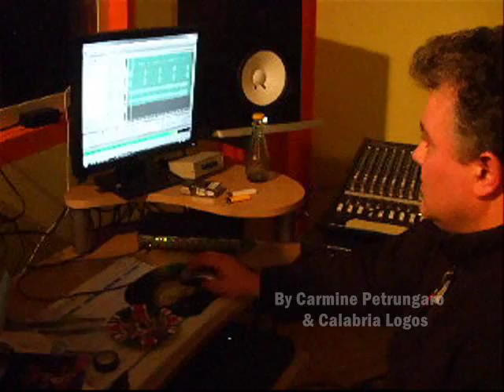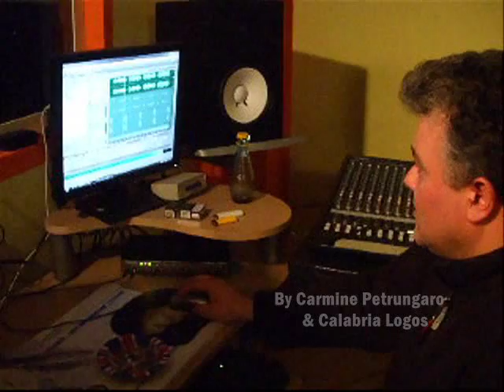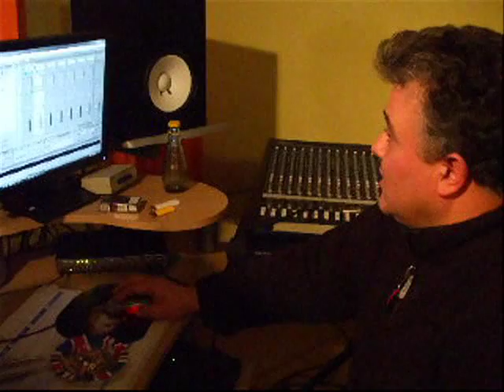Campana CS - Il nuovo Studio di Registrazione dei Calabria Logos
Campana (CS) - Video - Il nuovo Studio di Registrazione dei Calabria Logos - Lo studio in cui mi trovavo in questo video, è la nuova sala di registrazione dei Calabria Logos. Una saletta molto bene attrezzata, con mezzi di ultimissima generazione. I fratelli Carlo e Antonio Grillo mi hanno dato alla luce di una lunga collaborazione culturale ed amicizia l'onore ad assistere dal vivo ai lavori di incisione dell'album "Ancora Sud". Dopo le riprese abbiamo fatto una cenetta. Il cuoco Antonio ha fatto degli ottimi bucatini alla carbonara. Abbiamo chiuso la bella serata con l'aggiunta di una buona bottiglia di vino. I momenti trascorsi con la famiglia Grillo sono sempre lieti, amichevoli e saturi di gentile cultura. Grazie amici miei.